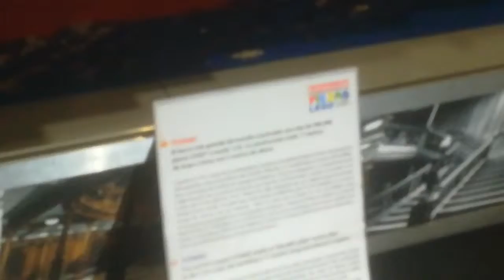El Titanic en piezas de Lego. Impresionante. Muelle Uno de Málaga.